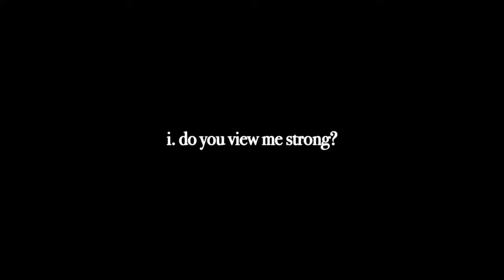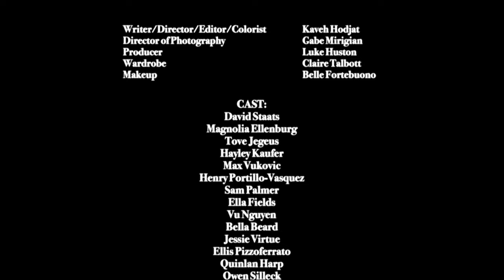Dejima - Work In Progress (Official Short Film Music Video)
CREW:
Writer/Director/Editor/Colorist: Kaveh Hodjat
Director of Photography: Gabe Mirigian
Producer: Luke Huston
Wardrobe: Claire Talbott
Makeup: Belle Fortebuono

CAST:
David Staats
Magnolia Ellenburg
Tove Jegeus
Hayley Kaufer
Max Vukovic
Henry Portillo-Vasquez
Sam Palmer
Ella Fields
Vu Nguyen
Bella Beard
Jessie Virtue
Ellis Pizzoferrato
Quinlan Harp
Owen Silleck
Ethan Pearl
Lauren Pruner
Lulu Dalzell

SPECIAL THANKS:
Tony Ascenso
Chris Thatch
Taryn Noonan
Max Brewster
Charlene and Brian Huston

0:00 Do You View Me Strong?
2:22 No Way Home
4:40 Take The Chance